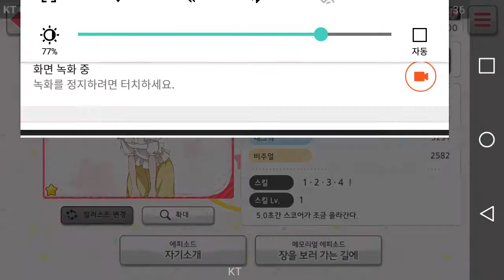야마부키 사아야 - 자기소개